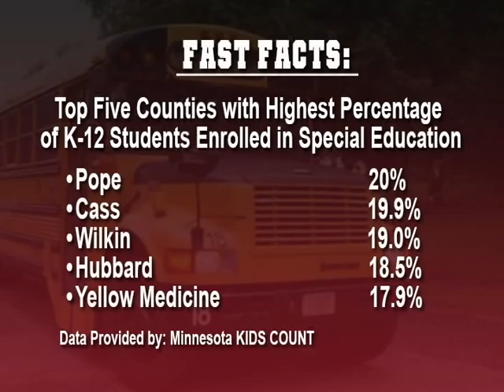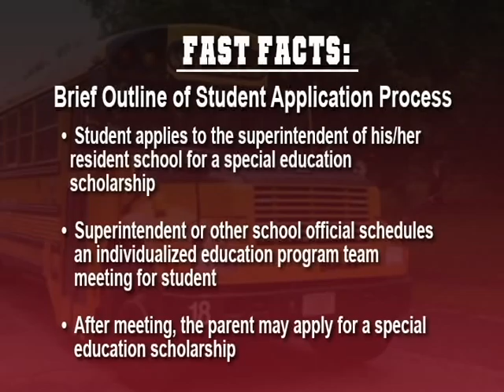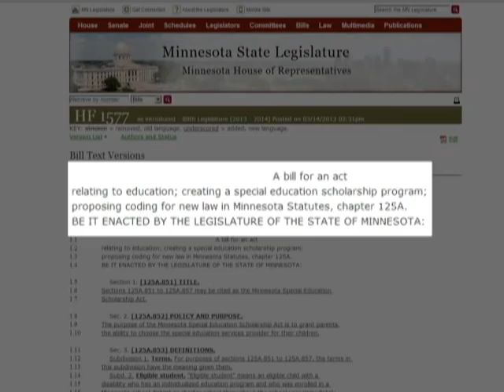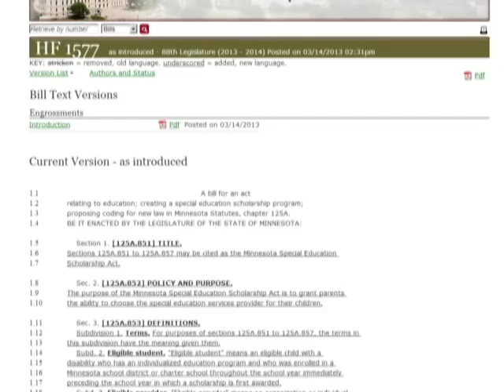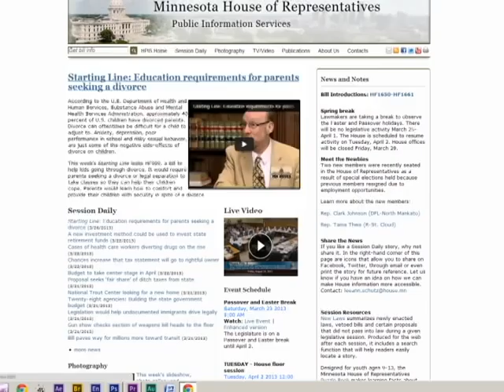Starting Line: Special Education scholarship program created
Sit-down conversation with Rep. Glenn Gruenhagen (R- Glencoe) to look at HF1577, a bill he is sponsoring that would help parents of children  with special needs get the educational services they desire.